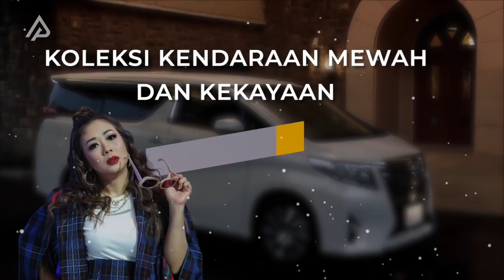Pantas Tajir Melintir, ini Sumber Kekayaan dan Koleksi Kendaraan Soimah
Suara yang cempreng dan banyolan yang tak jarang mengundang tawa menjadi image yang lekat dengan artis yang mengawali karirnya sebagai pesinden ini. Malang melintang di jagat hiburan tanah air membuat Soimah kini layak dicap sebagai artis papan atas Indonesia.